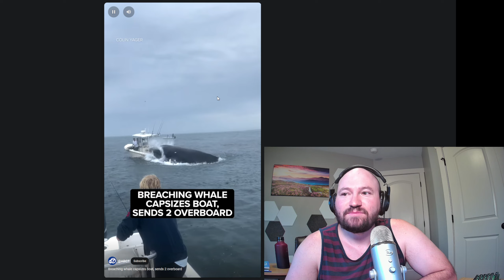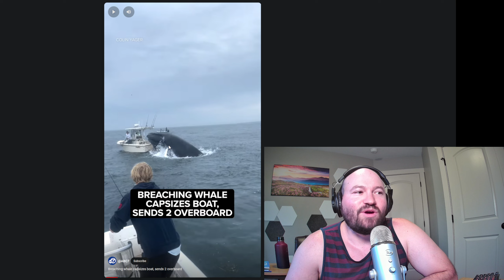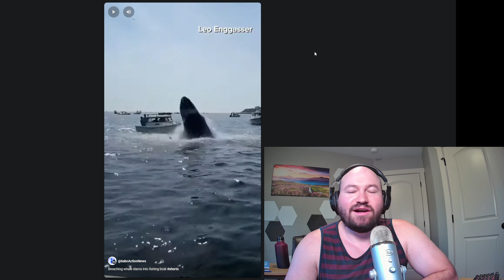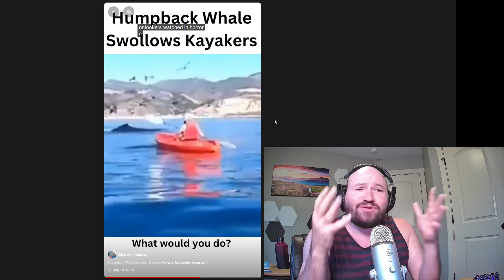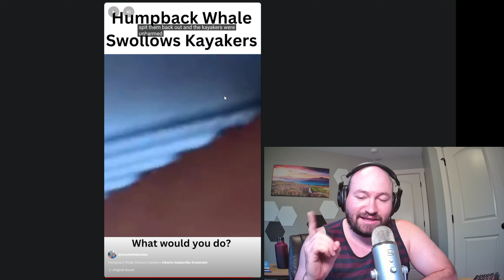Whales 🐳 Are out of control, reacting to the most viral videos of whale attacks!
Reacting to viral video clips, and just ranting about whales. Come watch with me!